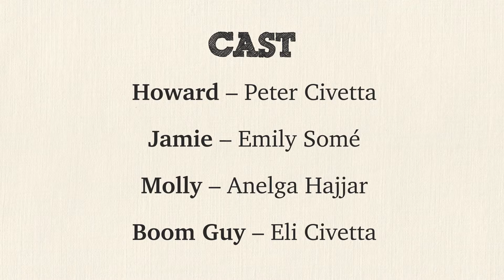Semple's Words Promo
Howard obsesses about his potentially “viral” dancing, while show director Jamie and intern Molly try to keep Howard focused on answering questions about undergraduate research.  Howard admits he knows nothing about it, but he is willing to learn.  Secretly, he only cares about his dancing.

EPISODES
Semple’s Words Promo: [How to make viral dance videos about undergraduate research]
Episode 1: “So, faculty are scary…”  [How to reach out to faculty with confidence]
Episode 2: “So, how hard can it be…”  [How to think through and plan a project]
Episode 3: “So, what do I do…”  [How to develop your own project/ideas]
Episode 4: “So, my parents want me to…”  [How to pursue new interests]
Episode 5: “So, what if there isn’t enough time…”  [How to manage growing projects]
Episode 6: “So, why can’t I do it all…”  [How to focus large ideas]
Episode 7: “So, what about the arts…”  [How to create projects in the arts]
Episode 8: “So, what if I change my mind…”  [How to reframe your experience if your interests change]
Episode 9: “So, what if I need more help…”  [How to deal with challenging mentors]
Episode 10: “So, how do I share my work…”  [How to share your findings]

Flute chorus by Natalie Welber!